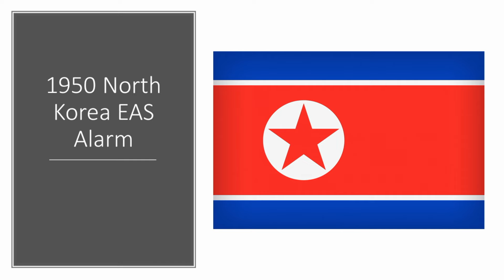1950 North Korea EAS Alarm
This video is remade by EAS Alarm YouTube with sound effects.